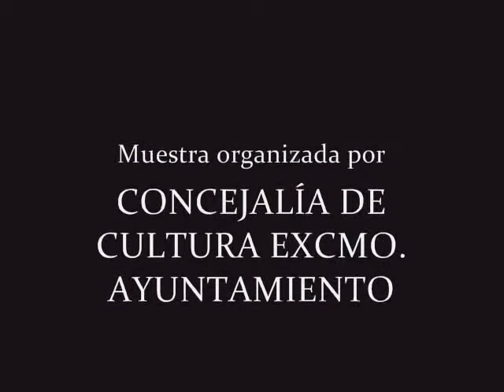EXPOSICIÓN DE ÓLEOS Y PASTELES DE MARIA LEGAZA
Un breve recorrido por las obras de esta gran artista en la mlluiestra que se llevó a cabo en la casa Gª de VIedma de Armilla ( Granada )